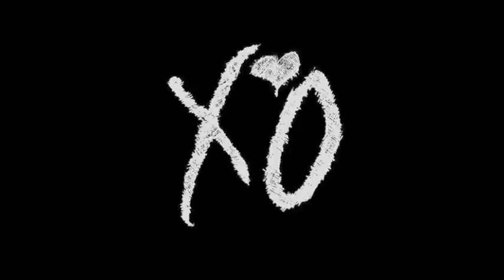The Weeknd - High For This (Downpour Remix)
Decided to upload this since I never really found it on youtube! Enjoy!